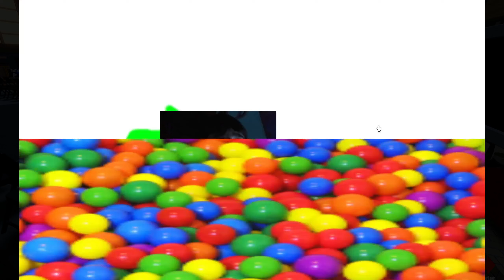Roblox FNaF Movie COUNTDOWN